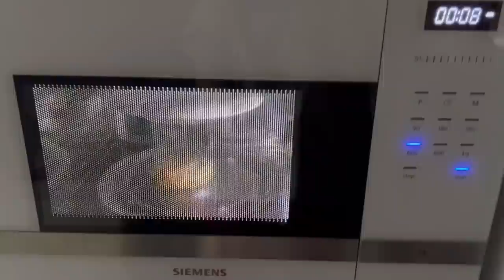Отдаю кота😱Новые БРОВИ🔥Мой идеальный муж✅ Влог SilenaSway_Силена Вселенная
Покупай сейчас, оплачивай потом частями.
Отдаю кота, мои идеальные отношения, муж силена свей, влог, новые брови